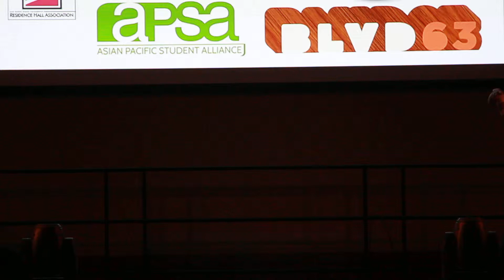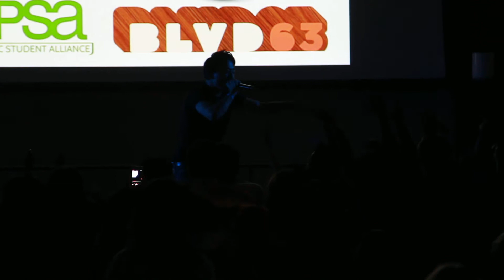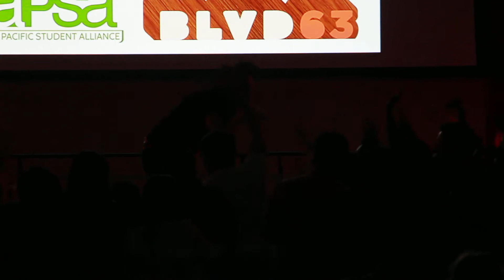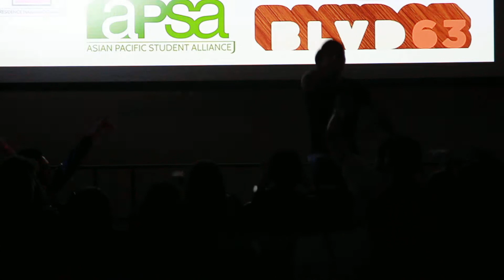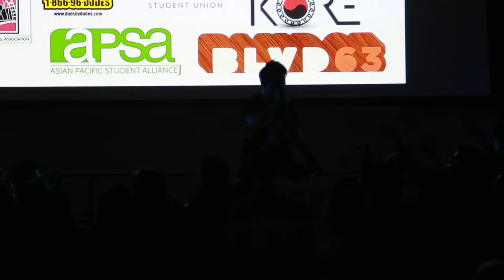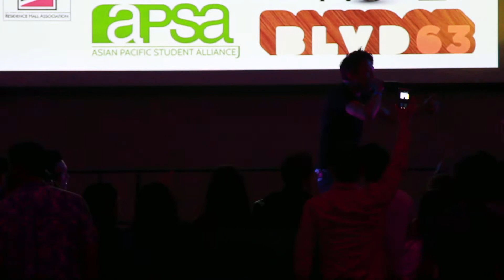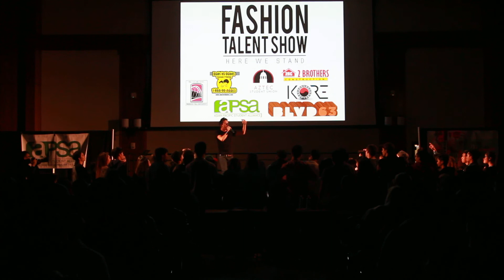APSA FTS 2014 - Dan AKA Dan Pt. 1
Asian Pacific Student Alliance
San Diego State University
Fashion Talent Show | Here We Stand
Hosted on April 18th, 2014